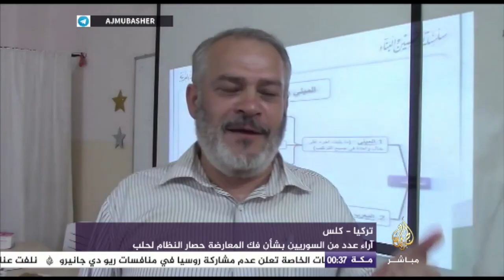سوريا اليوم - المدرسة الفنية الجوية في حلب بعد سيطرة كتائب المعارضة السورية عليها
آراء عدد من المواطنين بشأن فك المعارضة السورية الحصار عن النظام لحلب